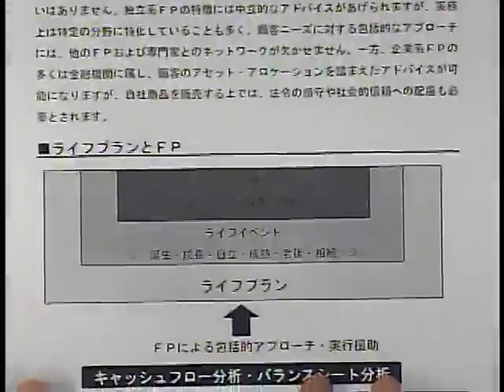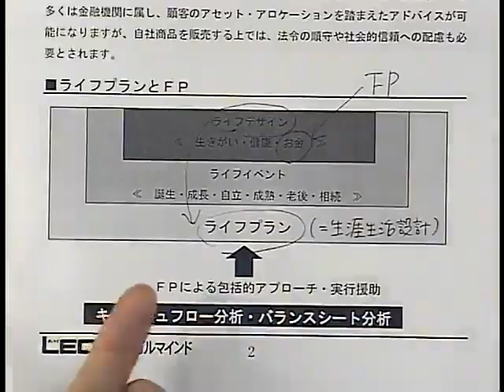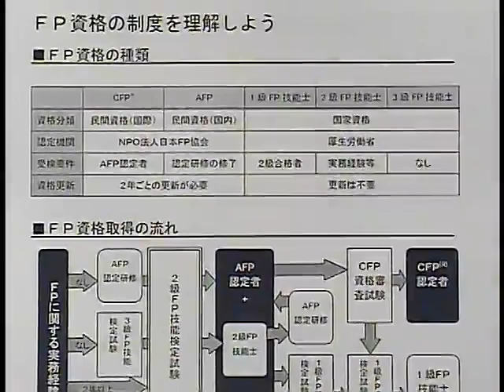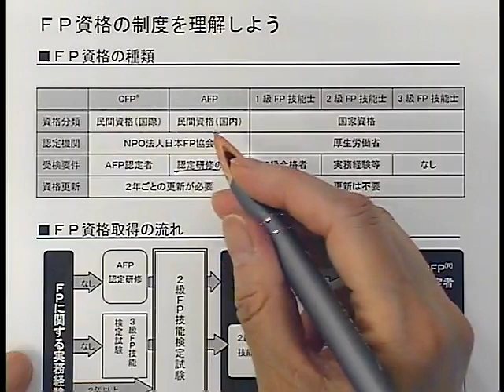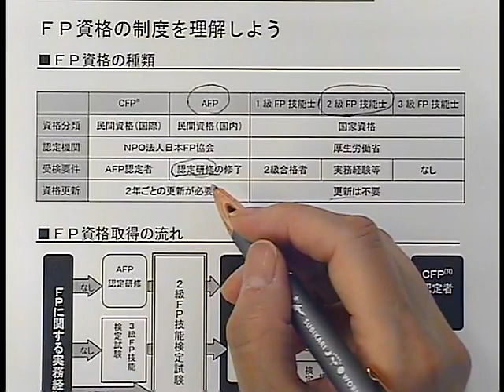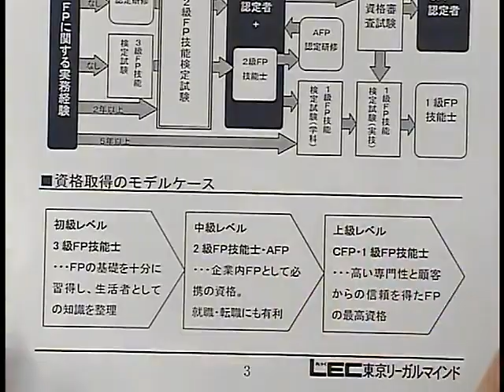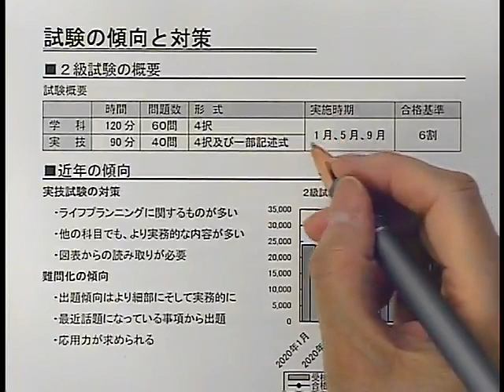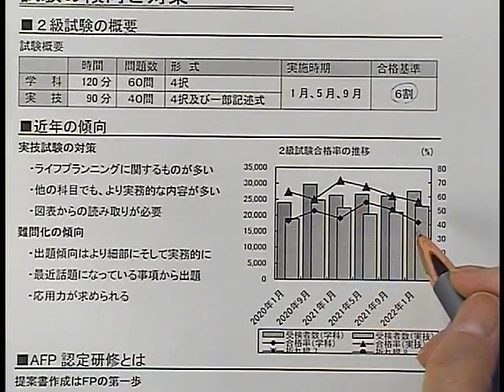【ＬＥＣ ＦＰ】 人生１００年時代！ＦＰ資格から始めるマネープラン！(初級向けガイダンス）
●LEC ＦＰ初学者向け講座ページ

●お試しWeb受講 LECの講義がお試しで体験受講！！講義は？講師は？教材は？実際の講義をWebで無料体験いただけます。

●資料請求 ＦＰ資格に興味をお持ちの方、資料をお送りいたします。